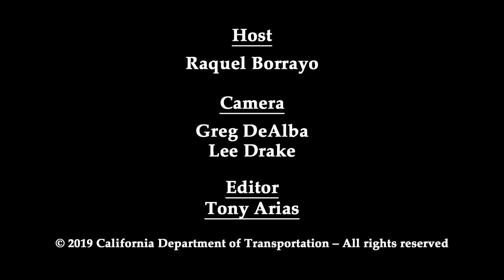Don't Crowd the Plow - Caltrans News Flash #193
In this Caltrans News Flash, Public Information Officer Raquel Borrayo warns drivers traveling in the snow to slow down and move over for amber flashing lights and to give snow plows plenty of space. For the safety of the traveling public and the Caltrans crews making it possible for you to reach your destination, don’t crowd the plow!